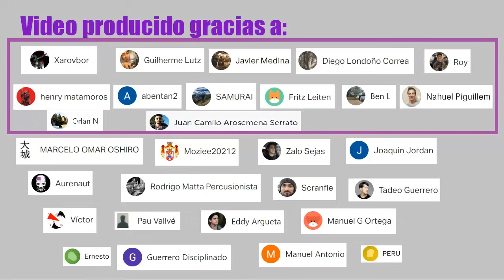¿El comienzo del fin del modelo húngaro?